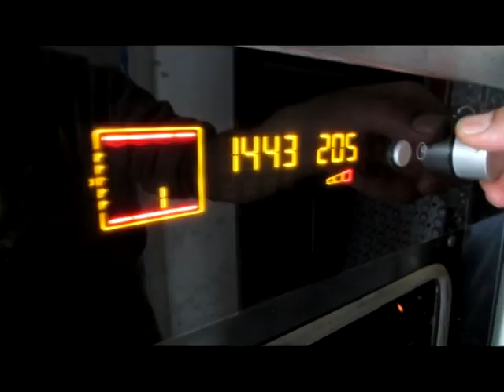Pečena pureća krila s krumpirima - Perfect roast turkey wings with potatoes!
Tajna ovog pečenja je u umaku kojim premazujemo meso, a preljev preko hrskavo pečenih krumpira dati će mu svježinu.